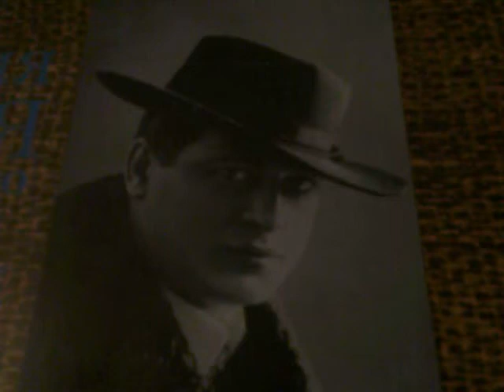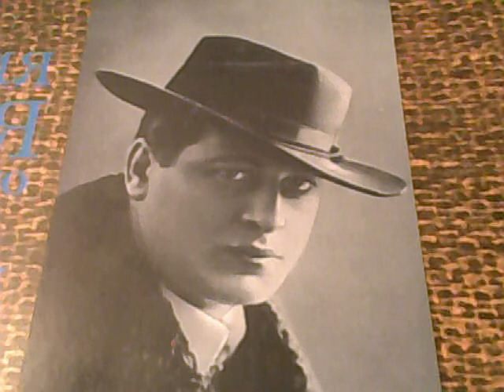Георгий Бакланов 1881-1938 баритон ч 9